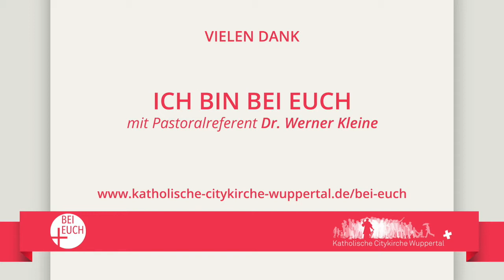Himmelfahrtskommando (Bei Euch - Folge 48 - 14.8.2020)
Bei Euch - Das Video-Journal der Katholischen Citykirche Wuppertal

Die Ursachen, Folgen und Lösungsansätze der Corona-Pandemie sind komplex. Während die einen nach dem „Prinzip Hoffnung“ handeln, agieren andere im Modus eines Himmelfahrtskommandos. Manch einer, der sich als Querdenker wähnt, entpuppt sich dabei als Mensch, der bestenfalls ein Brett quer vor dem Kopf trägt. Aber selbst besonnene Zeitgenossinnen und -genossen tappen in selbstgerechte Empörungsfallen. Bei all dem gerät aus dem Blick, dass eine Pandemie wie jene, die durch das Virus SARS-CoV-2 verursacht ist, nur als solidarisches Projekt der Gesellschaft als Ganzer bewältigt werden kann. Dabei bleiben Fehler nicht aus – Fehler, aus denen man lernen kann und soll.

- Telefon Katholische Citykirche Wuppertal (für Seelsorge, Fragen, Anregungen und Gespräche): 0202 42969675

Wir weisen darauf hin, dass manche der folgenden Artikel hinter Paywall stehen. Bitte beachten Sie, dass guter Journalismus Geld kostet.

- Podcast „42287“ – Die neue Heimat für geflohene arabische Christen in Wuppertal. Ein Podcast von Øle Schmidt im Auftrag der Katholischen Citykirche Wuppertal, Staffel 1, ab 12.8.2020 (RSS-Feed auch verfügbar bei iTunes Spotify und Soundcloud
- Weblog „Der Ölbaum“, Im Glauben über Grenzen, Dokumentation der Gründung der Gemeinde arabisch-sprachiger Christen in Wuppertal (seit Juni 2016)
- Sascha Lobo, Wir Wutsnobs. Gesellschaft in der Coronakrise, Spiegel online, 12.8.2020
- Michael Blume, Verschwörungsmythen. Woher sie kommen, was sie anrichten, wie wir ihnen begegnen können, Ostfildern 2020
- Daniel Neumann, Abraham – Kämpfer für Gerechtigkeit. Warum der „Übervater“ als personifizierter Beginn der jüdischen Geschichte gilt, Jüdische Allgemeine online, 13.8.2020
- Sendung „Markus Lanz“, ZDF, 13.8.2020 (mit Prof. Karl Lauterbach und Prof. Jonas Schmidt-Chanasit), ZDF Mediathek (verfügbar bis 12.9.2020)
- Welt online, „Wir werden viel verzeihen müssen“, sagt Jens Spahn, Welt online, 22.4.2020
- Ulrich Sahm, Alles andere al sselbstversätndlich, Jüdische Allgemeine, 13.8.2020, S. 8 (über die Bedeutung einer späten Entschuldigung)